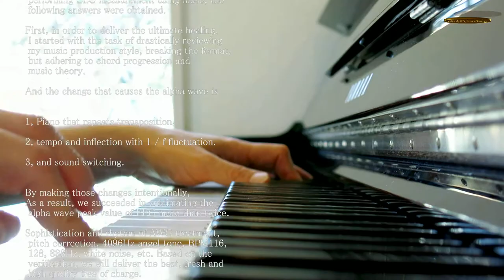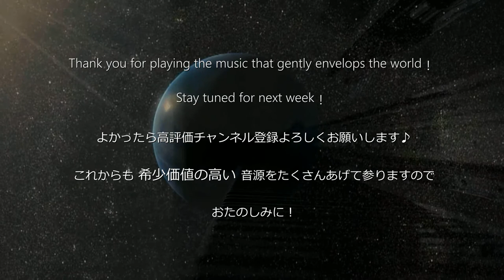【CAFEpiano50】 Create calm air Healing music BGM - CamCIEL